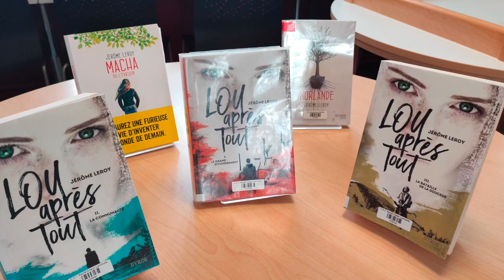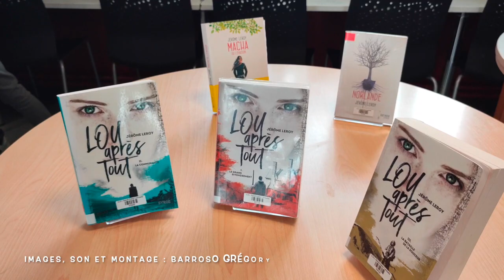jérôme leroy 1001 feuilles ados 2021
Rencontre de jeunes lecteurs avec Jérôme Leroy